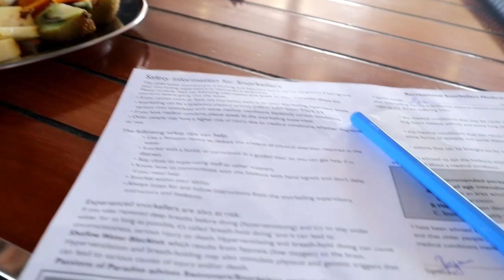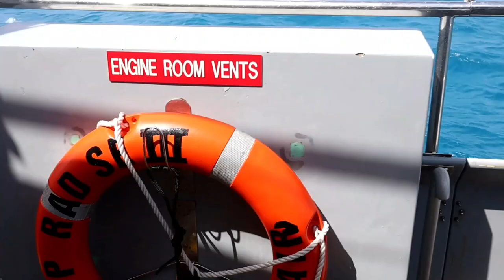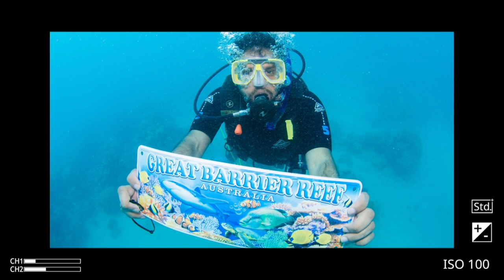Scuba Diving|Cairns|Malayali Couple|Travel Vlog|Australia|Dream Hunt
We have done the scuba diving on the outskirts of Great barrier reef. Welcome to the sea world with us.